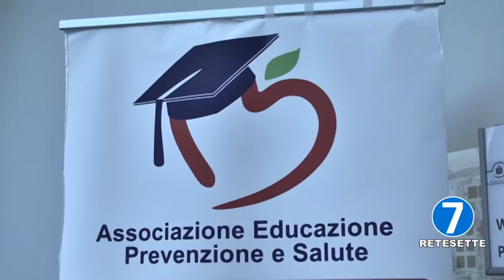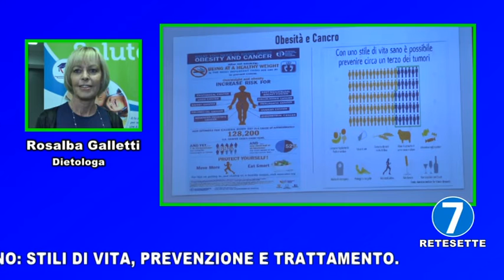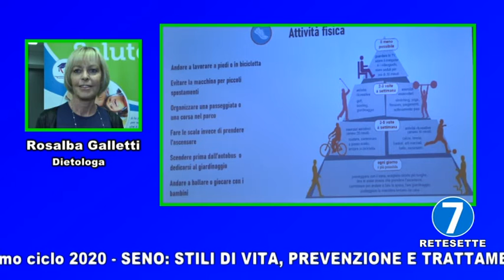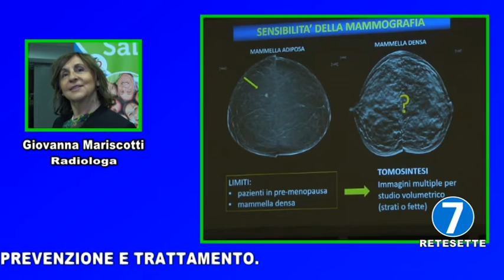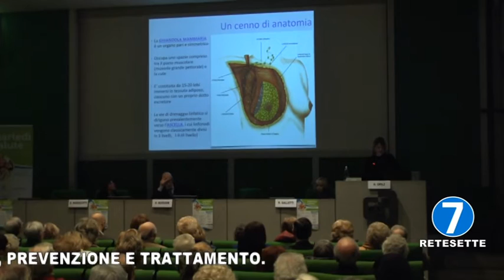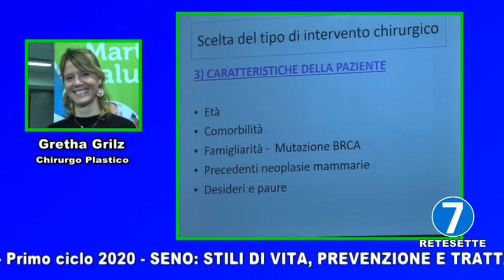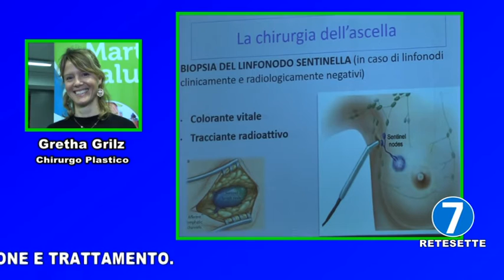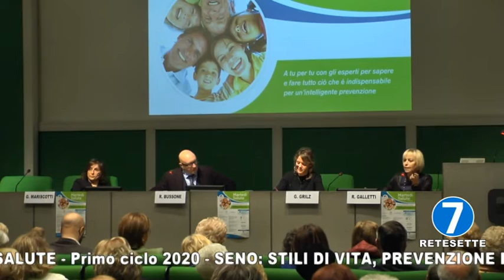RETE 7 - MARTEDI' SALUTE - Primo ciclo 2020 SENO STILI DI VITA, PREVENZIONE E TRATTAMENTO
RETE 7 - MARTEDI' SALUTE - Primo ciclo 2020   SENO    STILI DI VITA, PREVENZIONE E TRATTAMENTO - RICCARDO BUSSONE CHIRURGO SENOLOGO - ROSALBA GALLETTI DIETOLOGA - GRETHA GRILZ CHIRURGO PLASTICO - GIOVANNA MARISCOTTI RADIOLOGA.